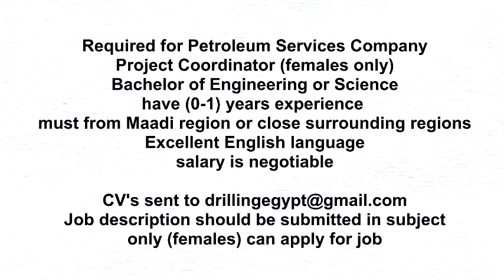مطلوب Project Coordinator لشركة خدمات بترول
وظائف بترول - مصر